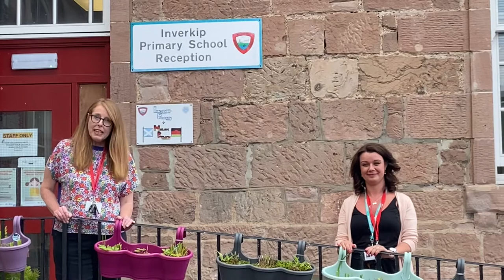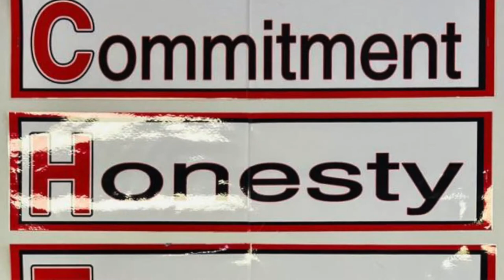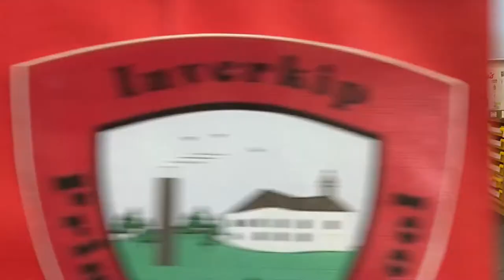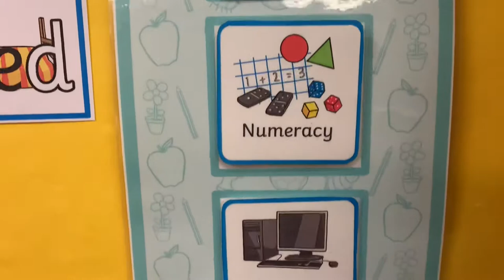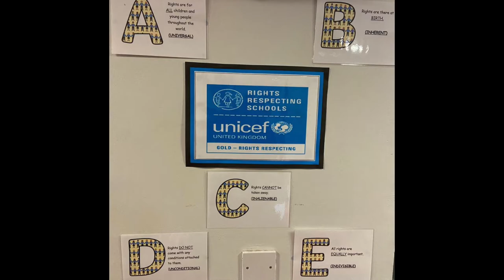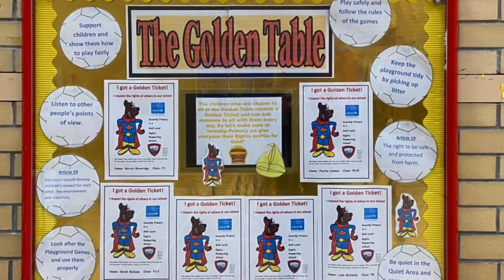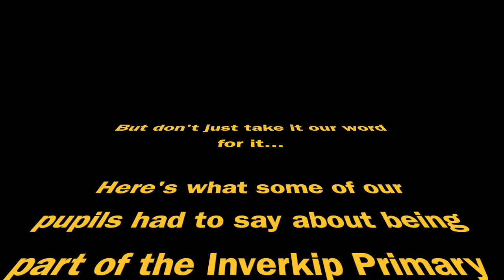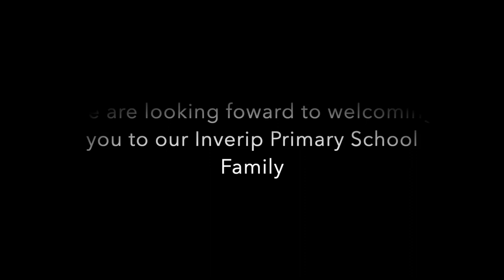Starting school August 2021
A short video for our P1 children to help with the transition of starting school in August.